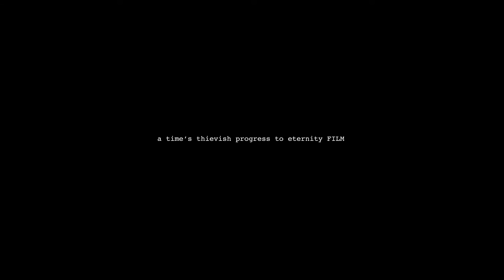WOMAN IN CAR at the Canadian Film Fest 2021 on Super Channel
SATURDAY, APRIL 3 - 9:00 & Midnight(ET) - 6:00pm & 9:00pm(PT)

Title of Movie: Woman In Car
Premiere type: Canadian
Running Time: 109mins
Genre: Drama

Director: Vanya Rose
Writer: Vanya Rose
Producer: Vanya Rose
Executive Producer: Hélène Joy
DOP: Glauco Bermudez
Editors: Jacquelyn Mills, Lucas Villegas
Production Designer: Carolyne De Bellefeuille

Cast: Hélène Joy, Liane Balaban, Gabrielle Lazure, Aidan Ritchie,
Anthony Lemke

Film Synopsis: Anne seems to have it all – sophistication, a house on the hill, an upcoming wedding to the ideal man. But when her stepson returns home with a beautiful woman, Anne develops an obsession with the stranger whom she fears could destroy the privileged life she has built. In a story about a woman who struggles to keep her secrets hidden, Vanya Rose explores issues of class, family, desire and deception. As the countdown to her wedding day winds down, Anne drives head-on into redemption from a life of lies.

WOMAN IN CAR will be preceded by the short film THE POND, AT NIGHT